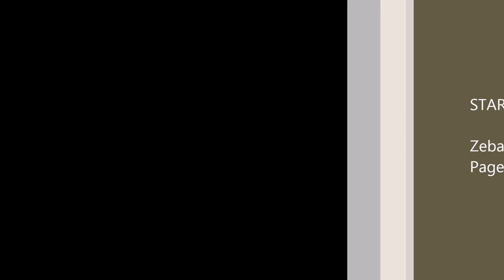Of One Mind Beer Reviews - Hell Yes!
Hello again and welcome to another Of One Mind Beer Reviews.  In this episode we are drinking Hell Yes! from Moat Mountain Brewing Company.  Moat Mountain are from Intervale, New Hampshire and this beer is a Helles Lager with an ABV of 4.7%.

Cheers,
Of One Mind Beer Reviews